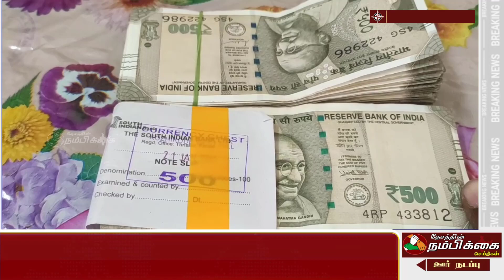பறக்கும் படை அதிகாரிகளால் லட்சங்கள் பறிமுதல்